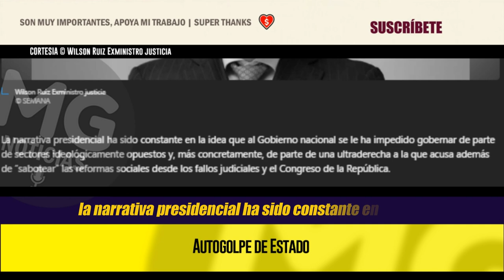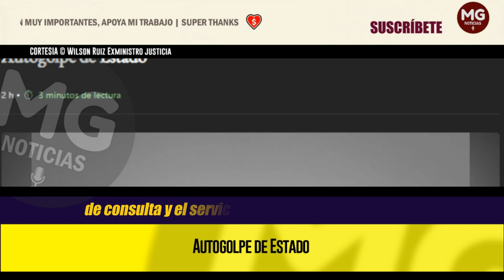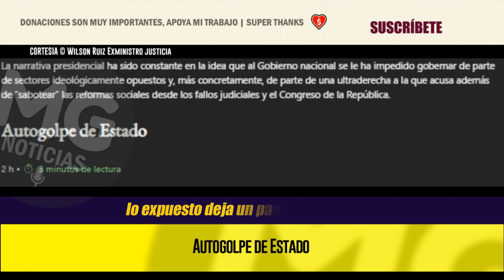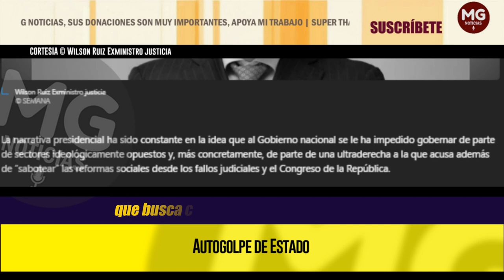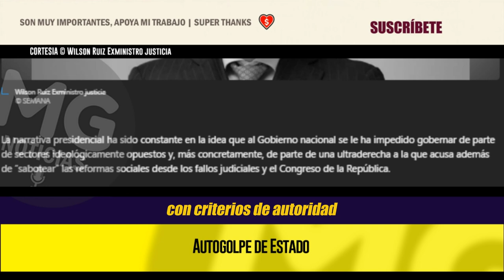AUTOGOLPE DE ESTADO ⚡ Columna de Wilson Ruiz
La narrativa presidencial ha sido constante en la idea que al Gobierno nacional se le ha impedido gobernar de parte de sectores ideológicamente opuestos y, más concretamente, de parte de una ultraderecha a la que acusa además de “sabotear” las reformas sociales desde los fallos judiciales y el Congreso de la República.
columna WILSON RUIZ para SEMANA